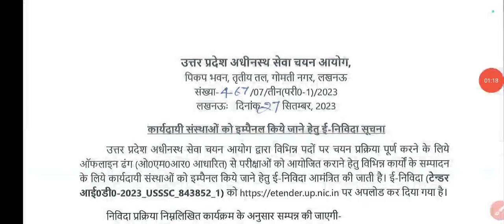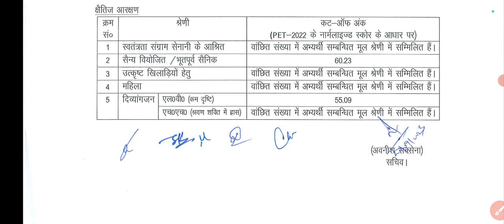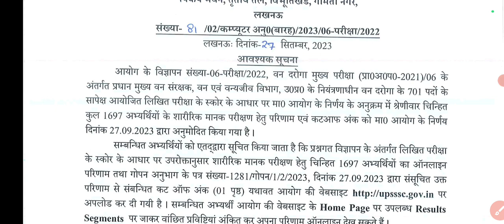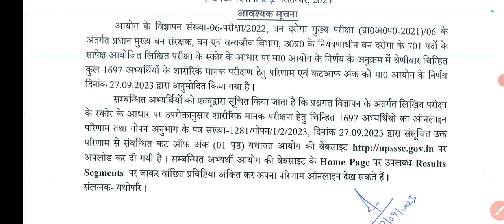upsssc latest news update||vpo shortlisting cut-off 100% accurate||van daroga result||03 notice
Hello friends

upsssc latest news update || 02 new notice जारी || आज और भी notice जारी हो सकते हैं
26 sept 1st shift review || kitna DV skip hua 1st shift me
DV skip good news || 25 sept DV skip number || upsssc all bharti update
25 sept 1st shift DV skip kitne huye || NOC problem || lekhpal bharti waiting list
lekhpal DV skip 🙏🙏🙏 || ST || SC || mahila|| ESM || DV skip special appeal || VDO||vpo
lekhpal DV skip support please || 2800 से कितने लोगों ने DV skip किया || Wating list
22 sept DV skip total number || Junior assistant vacancy 5512 || lekhpal new bharti 6000

26 sept 1st shift review || kitna DV skip hua 1st shift me
25 sept 1st shift DV skip kitne huye || NOC problem || lekhpal bharti waiting list
22 sept DV skip total number || Junior assistant vacancy 5512 || lekhpal new bharti 6000

Keep supporting
Keep smiling.